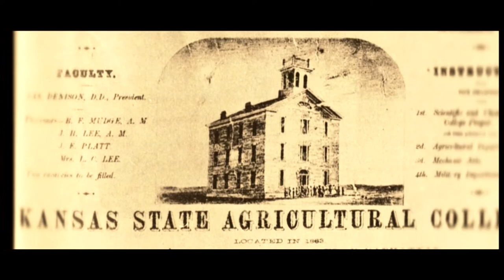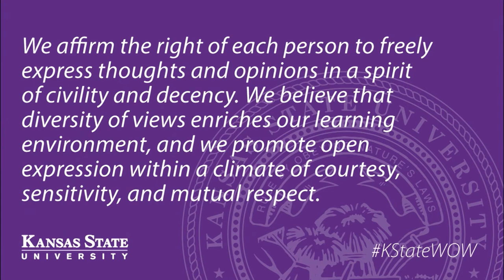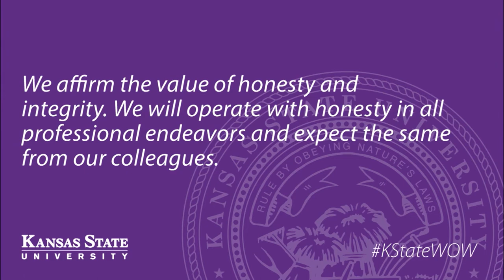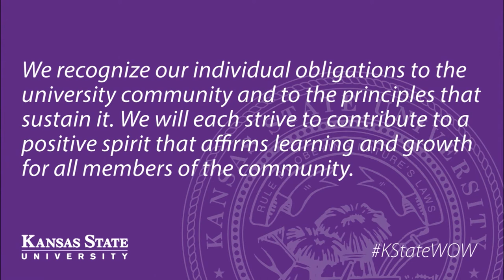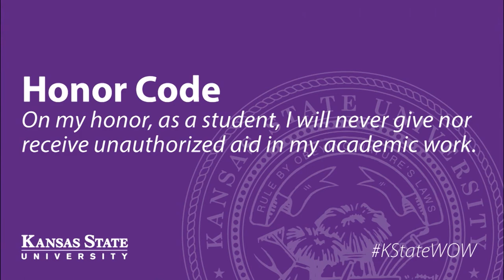Kansas State University | New Student Convocation 2013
Kansas State University's 2013 New Student Convocation event, in which thousands of new students, administrators, faculty and staff joined together August 25th, 2013 to kick-off the new academic year during K-State's "Week of Welcome."